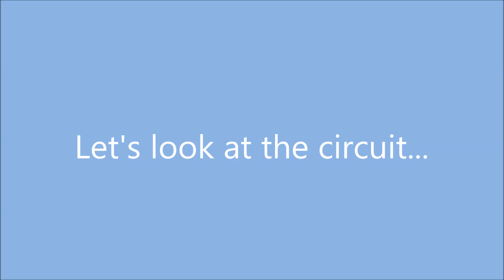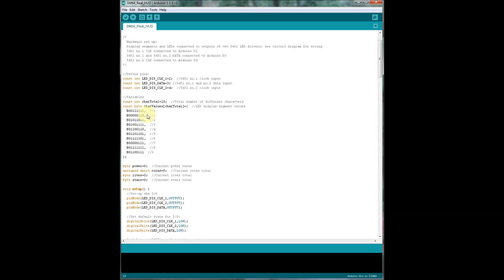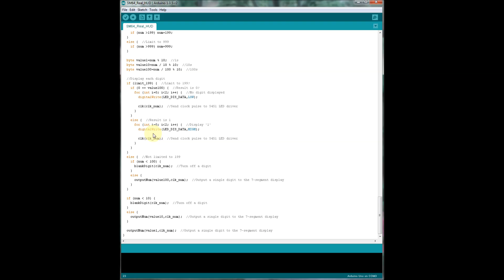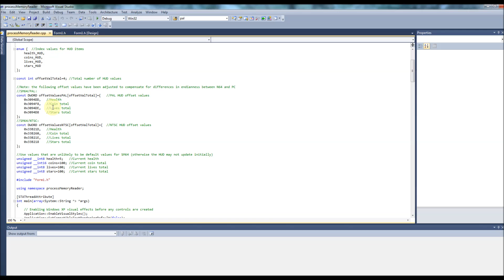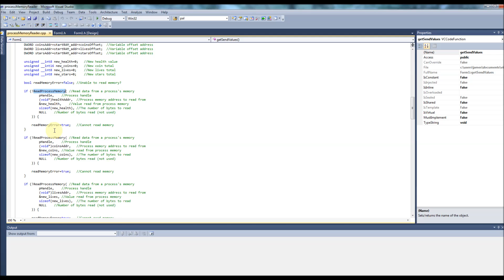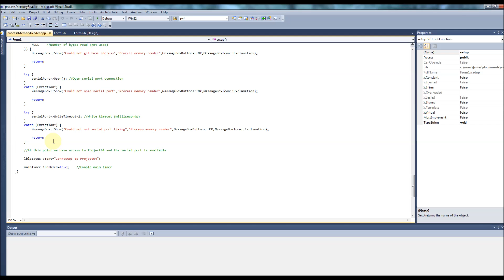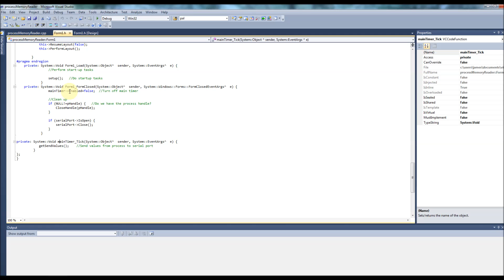Super Mario 64 (N64) Real Electronic HUD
Wouldn't it be nice if we could make parts of a video game more real? Well, this project takes the HUD values from Super Mario 64 - health, coins, lives and stars - and displays them on LED displays. It uses a program running on a PC that extracts values from Project64 and then sends the values to an Arduino which then updates the displays. This project could be expanded so that other in-game events affect the real world or even the other way round. What if you had to unlock the doors in SM64's castle to unlock real life doors?